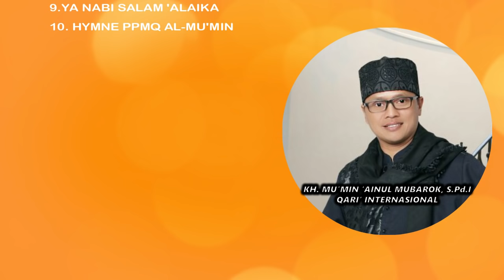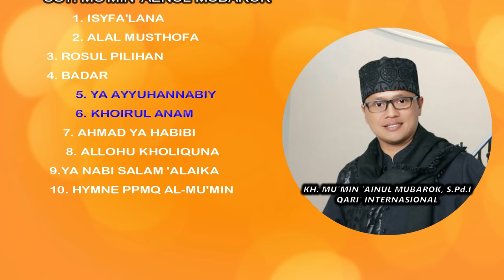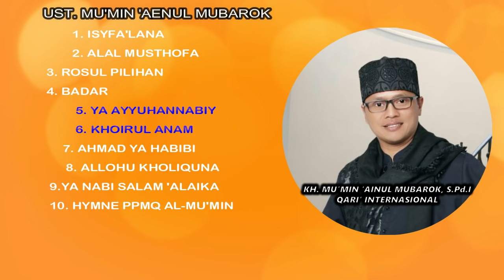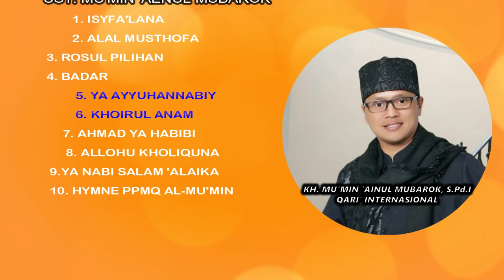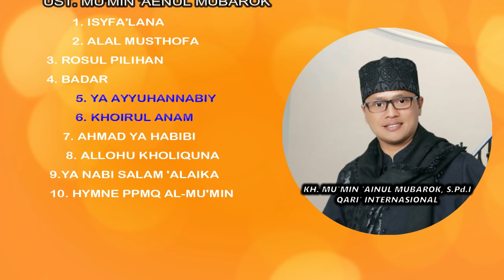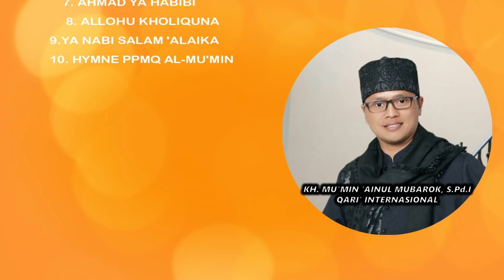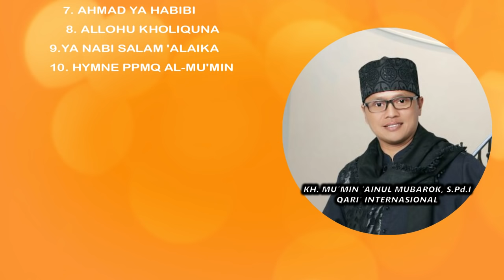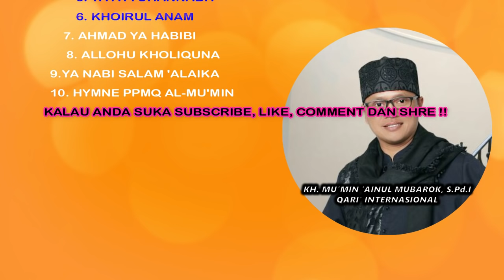10 Lagu Sholawat Mumin Mubarok | 1Jam Nonstop bikin Adem!!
Mudah²an teman² semuanya suka dengan Sholawat ini ( Ust. MAM )
Semua berharap kita sebagai umat baginda Rosulillah SAW Insya Allah dapat syafa'atnya Amiin. Trmks.